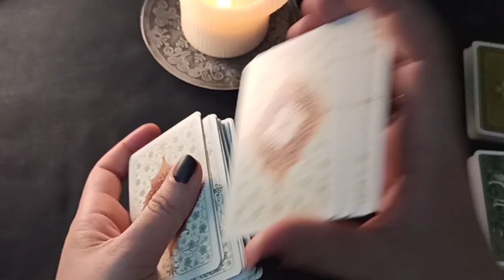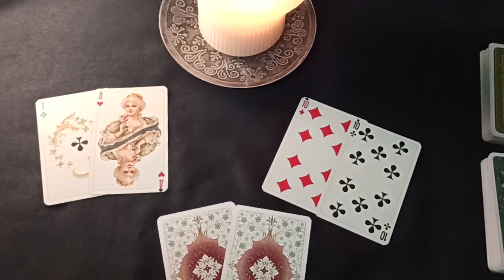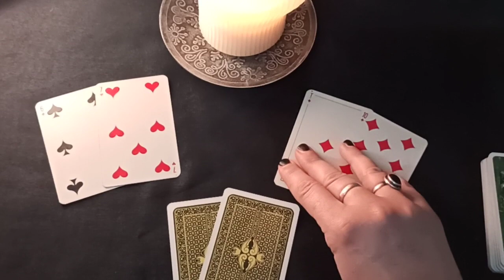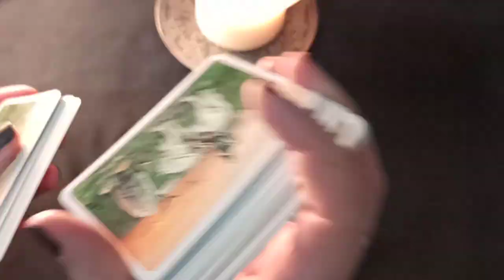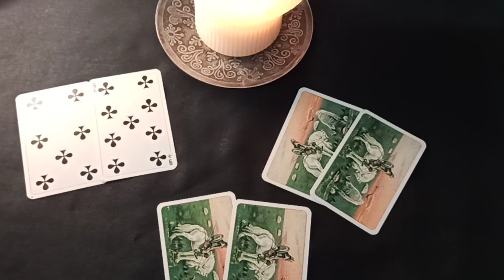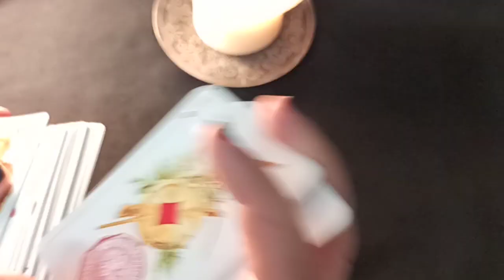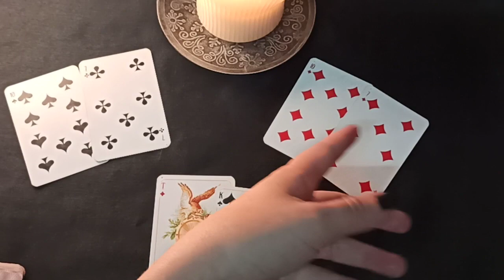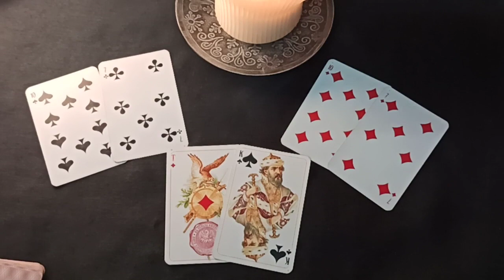"RELATIONSHIP - WHAT YOU'RE DOING RIGHT/WRONG & WHAT YOU SHOULD DO?" - TAROT READING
CHOICE 1 - 01:00
CHOICE 2 - 04:35
CHOICE 3 - 09:30
CHOICE 4 - 13:50

DECKS USED:

All are 36 card decks by Piatnik